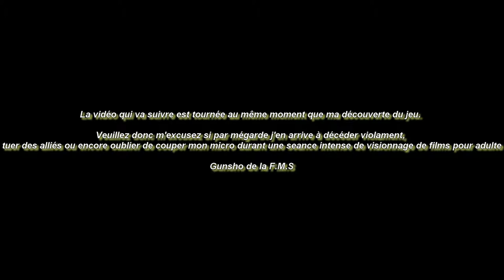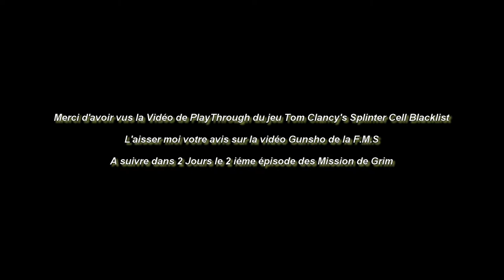(FR) Let's Play de Tom Clancy's Splinter Cell Blacklist Mission Spéciale 1 de Grim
Mission Spéciale de Grim de Tom Clancy's Splinter Cell Blacklist

Éditeur : Ubisoft
Développeur : Ubisoft Toronto, Ubisoft Montréal
Genre : Infiltration
Mode de jeu : Un joueur, Multijoueur
Plate-forme : PlayStation 3, Xbox 360, Windows, Wii U
Langue : Multilingue
Contrôle :Manette, Souris, Clavier